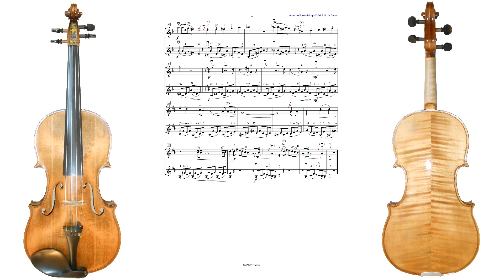Joseph von Blumenthal, 100 Übungsstücke, op. 42/56